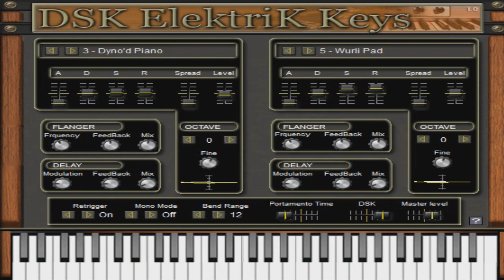🎹 DSK Elektrik Keys || Free VST Plugin || Electric piano 🎹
DSK Elektrik Keys Free Electric Piano VST Plugin

- 2 layers.
- 13 waveforms.
- Octave select and micro-detuner.
- Effects (Delay, flanger).
- Assignable Automation Capability.

Free Vst plugins is the upcoming source for best vst free plugins for Fl Studio or any other software.